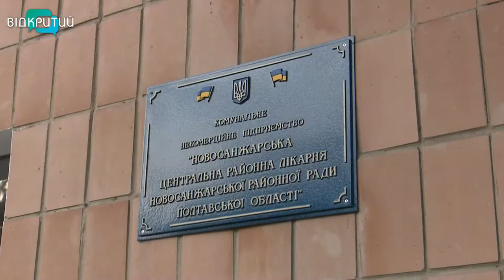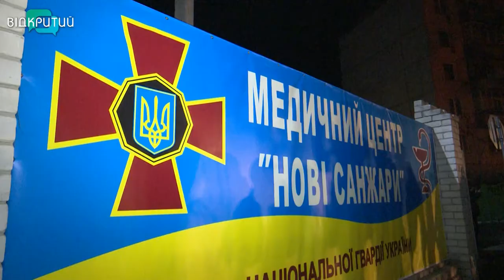У Нових Санжарах евакуйованих з Китаю зустріли барикадами, та заблокованими дорогами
9 постраждалих правоохоронців та 24 затриманих місцевих мешканця. Це результати протистояння у Нових Санжарах на Полтавщині. Люди намагалися перешкодити поселенню у медцентрі Нацгвардії евакуйованих з Китаю співгромадян та іноземців. Їх зустріли барикадами, заблокованими дорогами та камінням, яке жбурляли у вікна автобусів. Зараз ситуація під контролем. Евакуйовані забезпечені усім необхідним, а територія карантинної зони під охороною. Подробиці в нашому сюжеті.